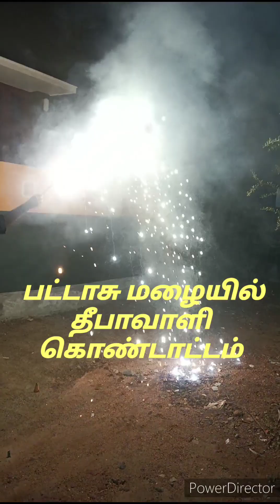பட்டாசுமழையில் நனைந்த தீபாவளி / Pls. Subscribe & like